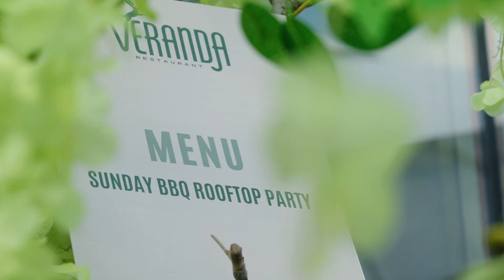Sunday BBQ Rooftop Party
🎶 Aici vei găsi cea mai tare muzică și o atmosferă extraordinară. Te invităm cu drag să petreci momente de neuitat și să te distrezi din plin alături de noi. 🎉